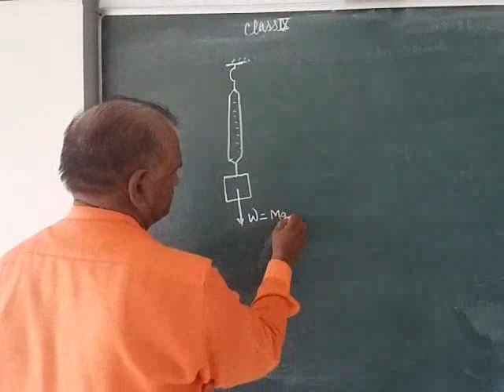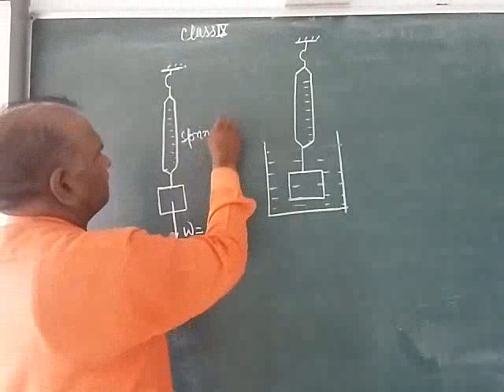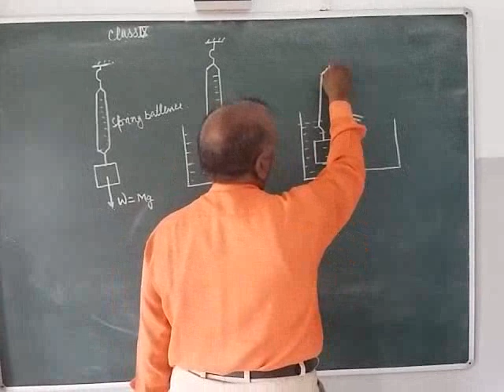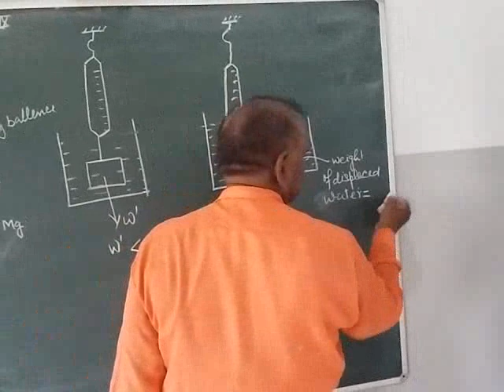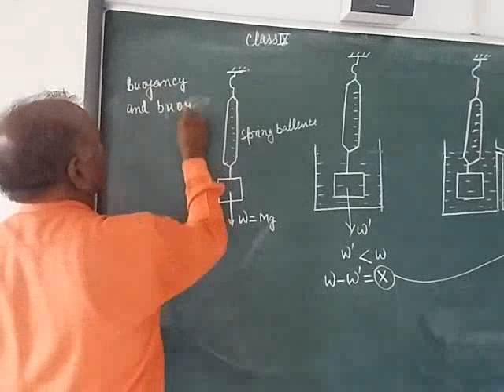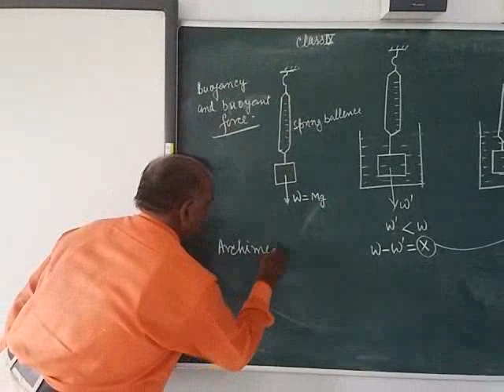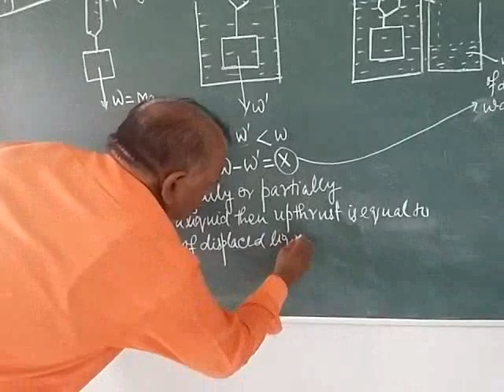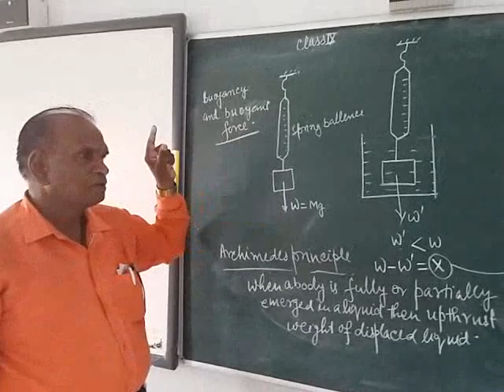CLASS 9 LIQUID PRESSURE 2 MR. D.P. TRIPATHI B&B INTERNATIONAL SCHOOL CHANDAULI